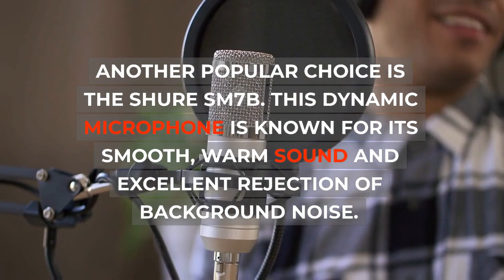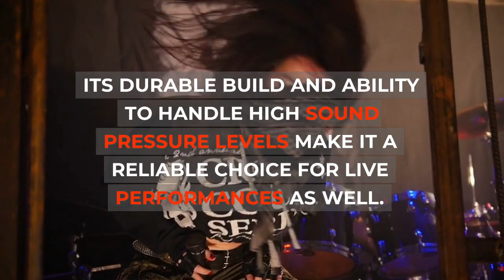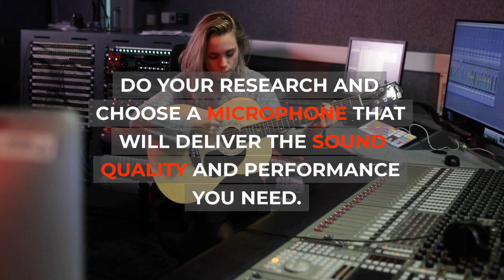How to choose a microphone.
Introducing the new and improved microphone! With its sleek design and crystal clear sound quality, this microphone is perfect for recording vocals, instruments, and podcasts. Whether you're a professional musician or just starting out, this microphone will take your audio to the next level.